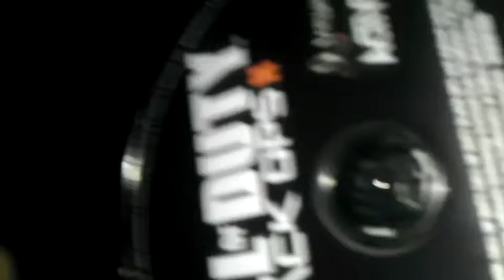New ps3 slim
New ps3 showing eject and power